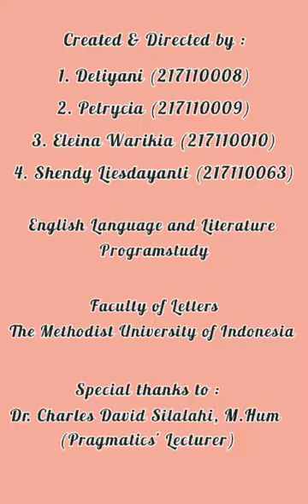Pantene (Pragmatics)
Vote this video if you really LIKE it as the Most Favorite, Creative Assignment done by UMI - Faculty of Letters' Students...